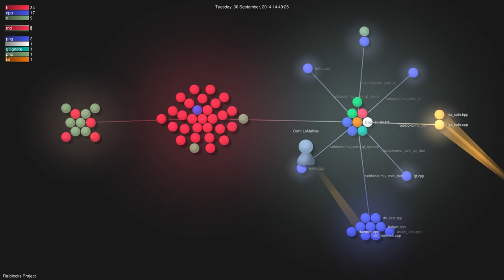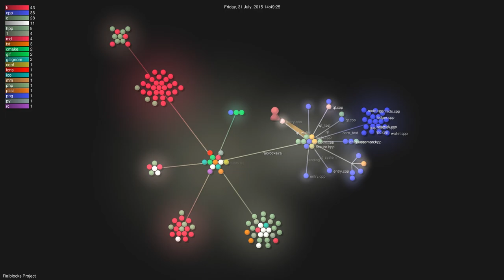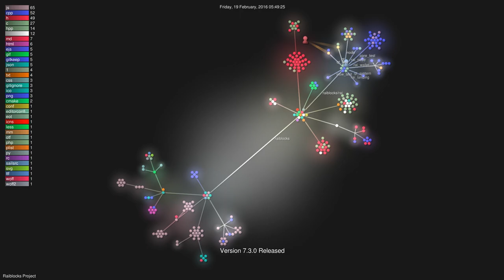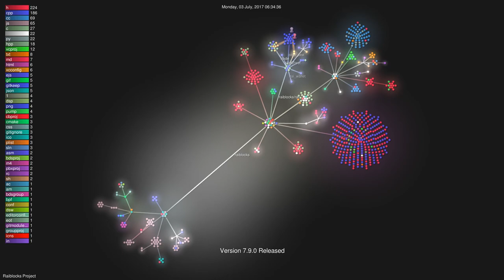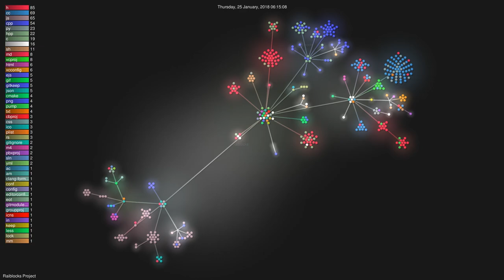History of Raiblocks 2014-2018 (Git Visualization)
Graphical visualisation of all Raiblocks Github repositories from 2014 to 2018.

The tools used are Gource, Git, ffmpeg and Perl.

Music : Chris Zabriskie - Direct to Video - I Want to Fall in Love on Snapchat (Creative Common)

This video is under Creative Common Attribution-NonCommercial 4.0 International license.